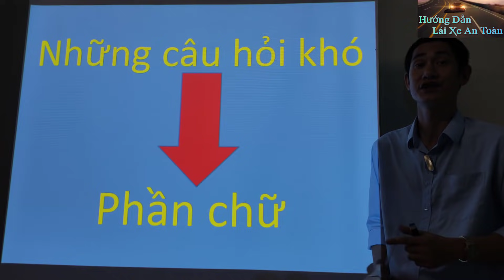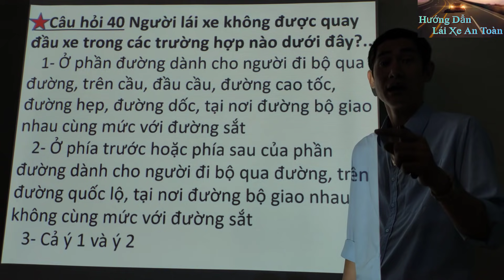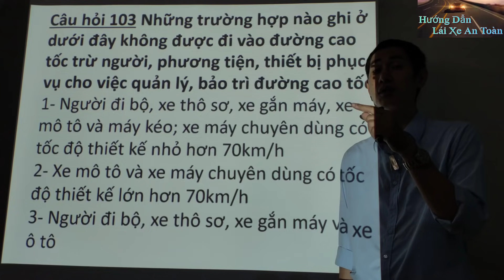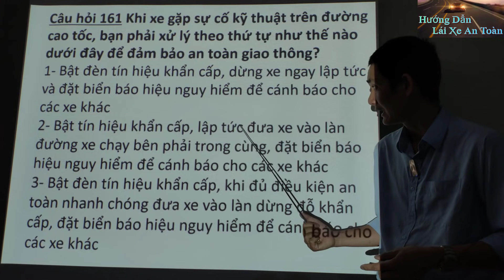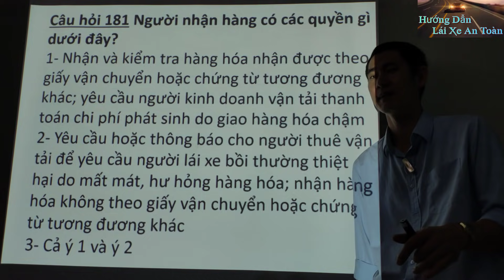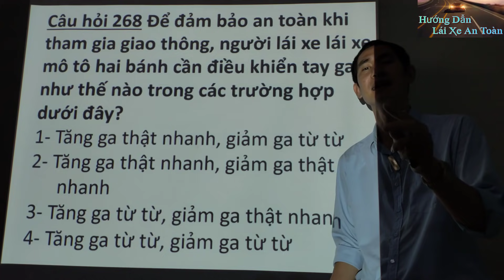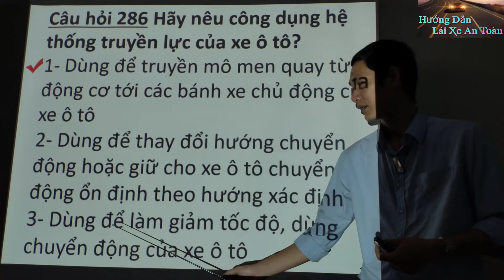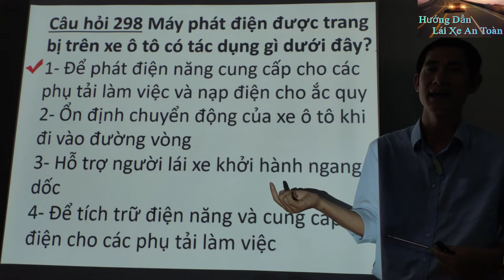Câu hỏi khó ( Phần chữ ) - Thầy Tâm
Trong quá trình học và làm đề thi sẽ có một số ít câu hỏi gây khó khăn cho anh chị học viên. vậy nên thầy Tâm làm video những câu hỏi khó phần chữ nhằm mục đích hỗ trợ anh chị tốt hơn trong quá trình làm đề thi.
Như vậy anh chị không còn phải lo lắng với bất kỳ câu hỏi nào nữa.
Rất mong anh chị thi tốt và luôn lái xe an toàn.